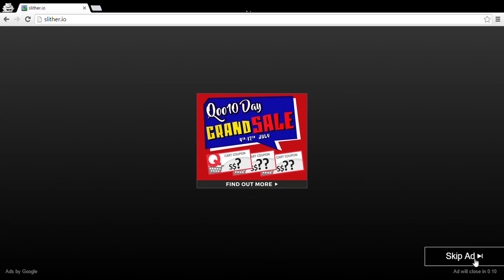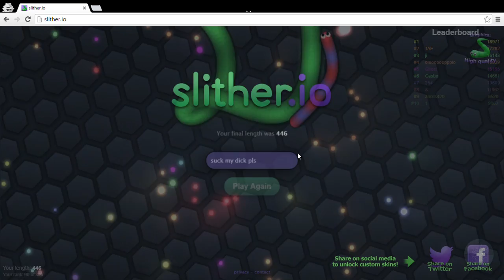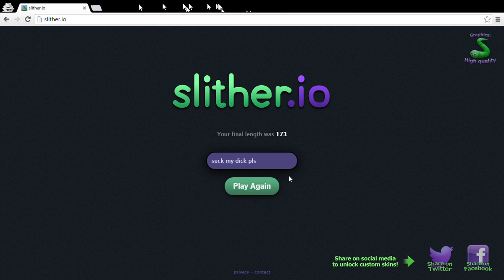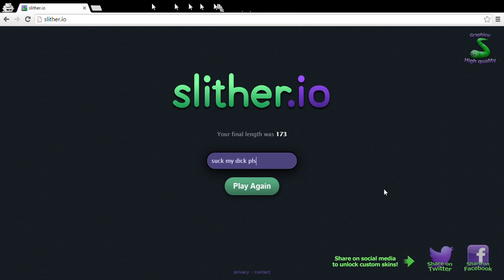My fate keeps changing!| slitherio ep3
Omg sometimes my fate is good and sometimes it is the worse it could ever be